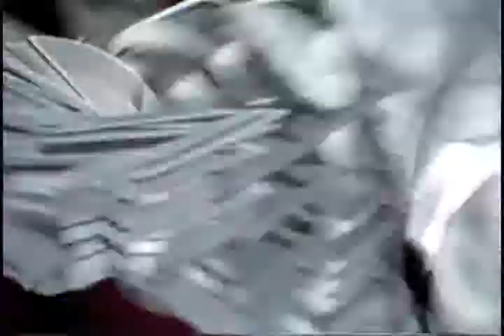CINE DELUXE. 7 de octubre 2013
El Espirítu